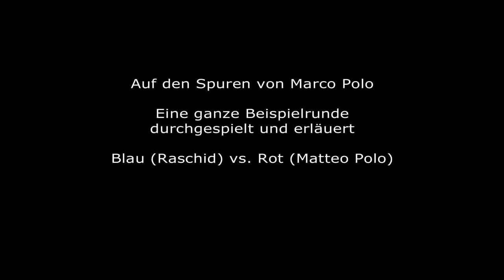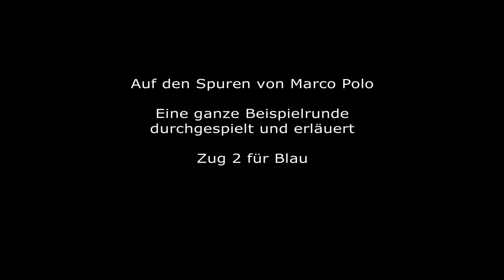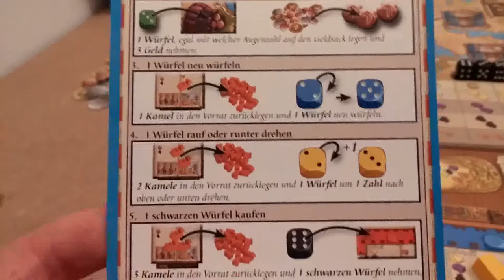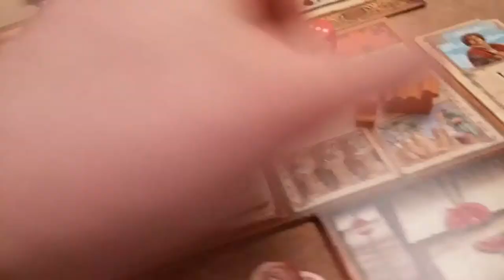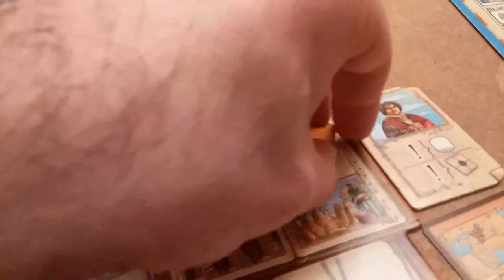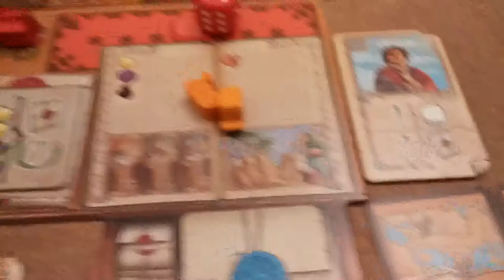Teil 2 | Beispielrunde | Auf den Spuren von Marco Polo (2015)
Spieler Blau (Raschid) tritt gegen Spieler Rot (Matteo Polo) an, um den meisten Ruhm bei ihrer Reise quer durch Asien zu erlangen.

Dieses Video schildert nur eine Beispielrunde, kein ganzes Spiel, sollte aber verdeutlichen, mit welchen Fragen sich die Spieler konfrontiert sehen.

"Auf den Spuren von Marco Polo" (2015):

Autoren: Simone Luciani & Daniele Tascini
Designer: Dennis Lohausen
Herausgeber: Hans im Glück Verlags-GmbH

2-4 Spieler, ab 12 Jahren

Dieses Spiel bei Amazon kaufen